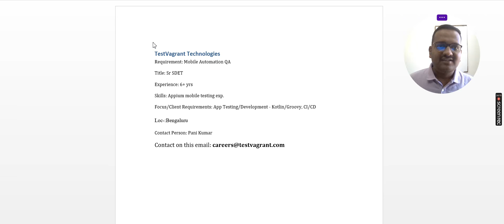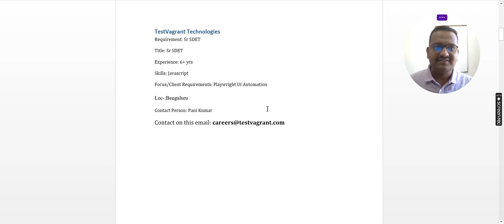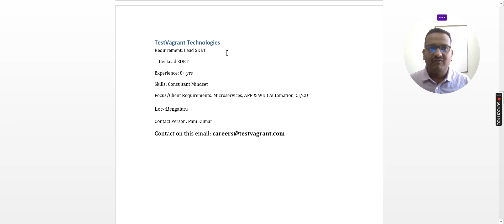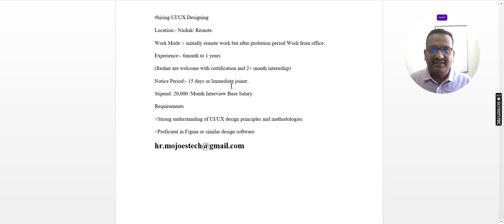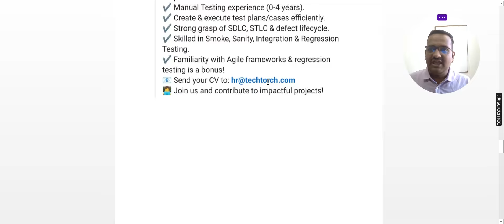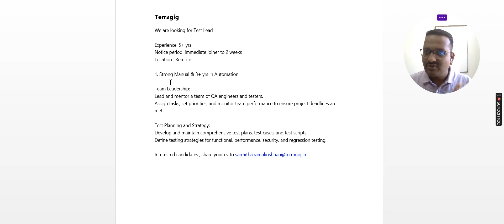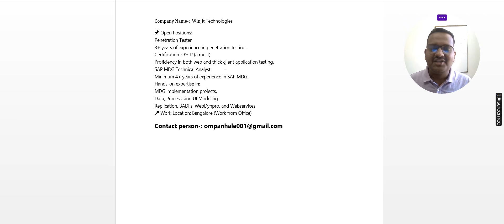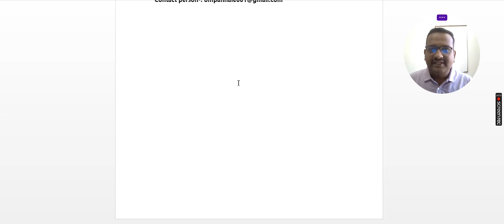IT Jobs for Fresher & Experienced | Software Testing Jobs | Software Developer Jobs | QA Jobs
Switch your IT Job | Vacancies Software Engineer | Testing Jobs for Fresher | Nagarkar Youtuber

Software Jobs | Testing Jobs for Fresher | QA Jobs for Experienced | Manual & Automation Testing Job

Hello Friends, In this video i have shared some job openings for Software testing & Software Engineers .Hope it will help you.

Looking to kickstart a career in software testing in 2025? Whether you're a newbie or a seasoned pro, this video explores the hottest software testing jobs for both freshers and experienced professionals. Stay ahead of the curve and learn about the most in-demand careers in the software testing industry for the upcoming year. Watch now to discover the best opportunities for your future in software testing! . . .

Note: I am not the hiring person, just sharing this information to help job seekers. If any company asks money for job don't pay, it might be fake.

Topics Covered
Manual Testing Jobs
Automation Testing Jobs
QA Jobs for Fresher
Testing Jobs for Experienced
Quality Analyst Jobs
QA Jobs for Experience
Testing Jobs
Pune QA Jobs
Mumbai Software Jobs

Welcome to Nagarkar Youtuber.
My name is Pradip Khedkar, I am a Security Engineer by profession 👨🏻💻 . I am from a small village "Agaskhand" which is located in "Pathardi" taluka. So basically, I am from Ahmednagar (Maharashtra) and I like making videos in my free time as a hobby. I am trying to collect some memories to look back & helping to the job seekers .